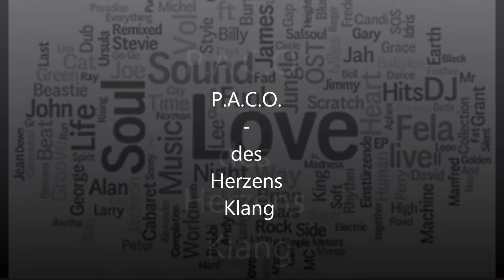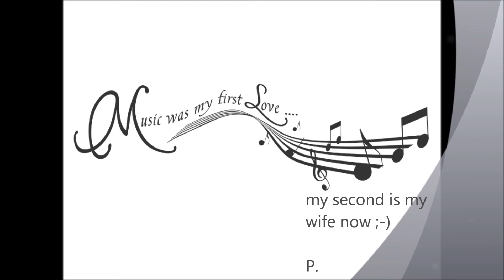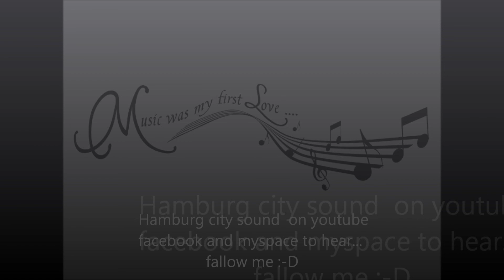Pac2theO - des herzens klang